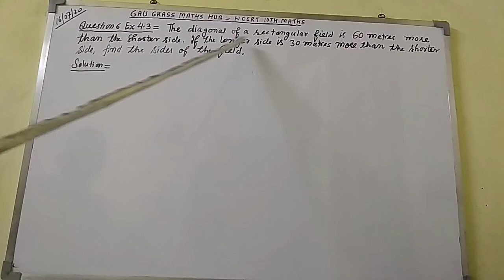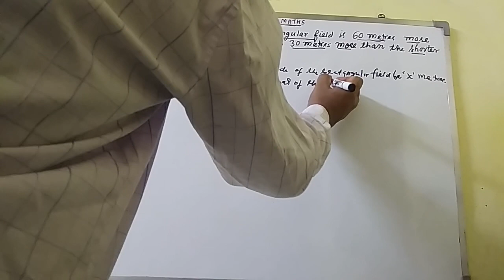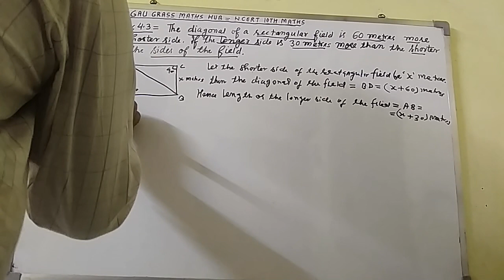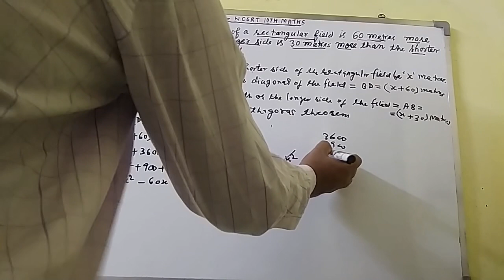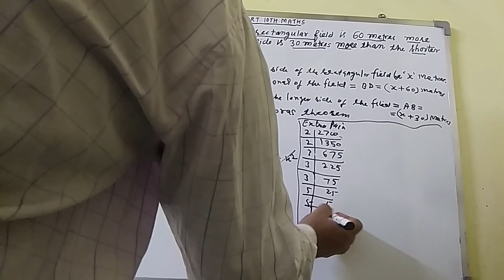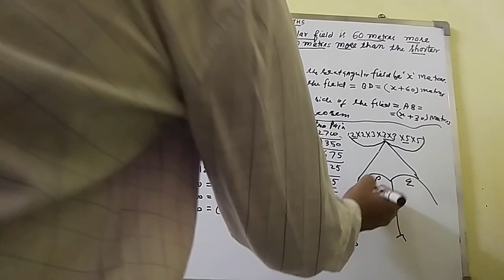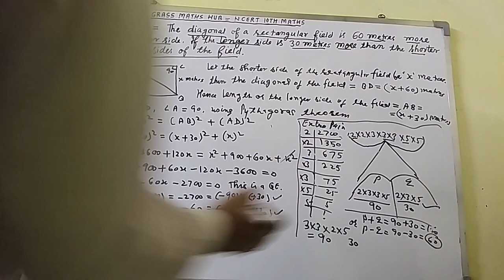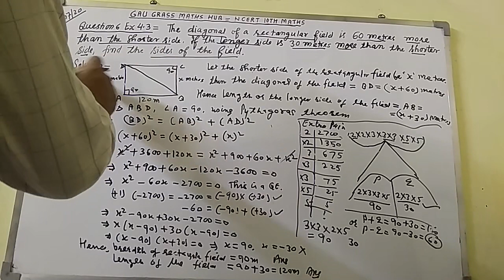GAU SEWA || Q 6 || EX 4.3 || NCERT 10TH MATHS || WORD PROBLEM ON QUADRATIC EQUATION